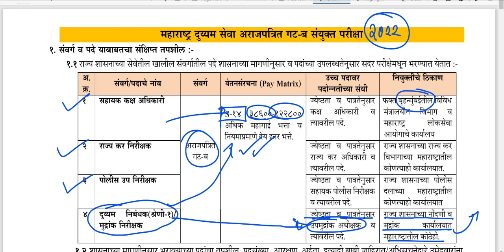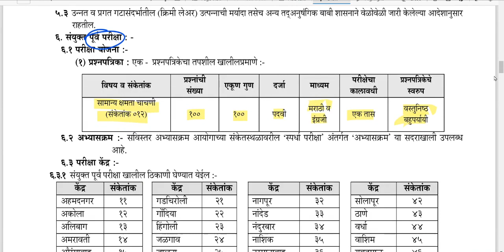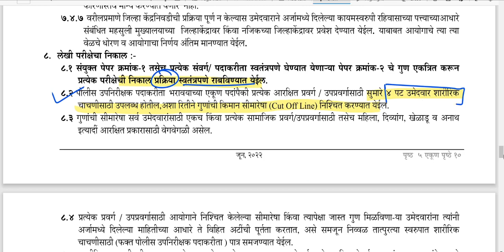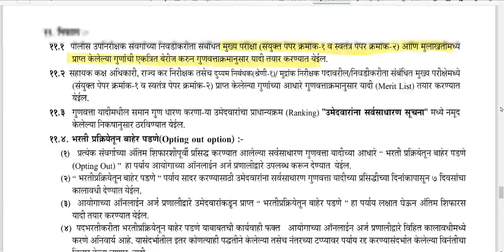MPSC Combined New Exam Pattern 2022, MPSC Combined 2022 Notification, Combined Group B 2022 Exam